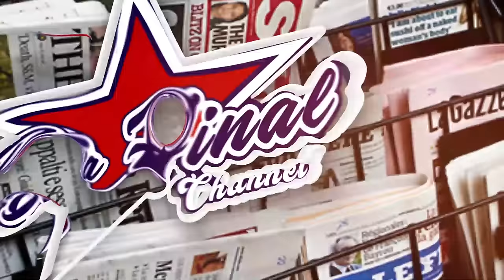BOBI WINE ABALEMEREDDE KATI BASAZEWO KU NAMA. PARLIAMENT MANYANGA EDITION - FAROOQ ALI